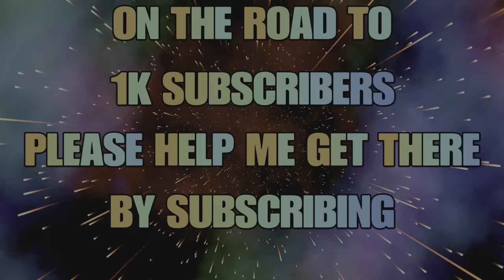The Crater Nornir Chest - All Locations - God Of War Ragnarok - PS5 Gameplay